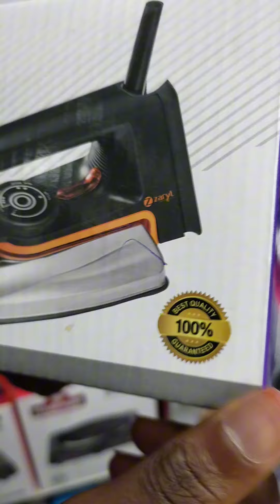ZARYT IRON ORIGINAL ALSO ON OFFER 😜 ORDER NOW AT